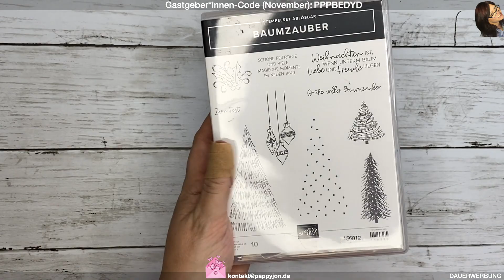Karte „Baumzauber" | für Stempel-Neulinge | card whimsical Trees | Stampin’ Up!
Die Karte „Baumzauber“ ist gerade für Stempelneulinge bestens geeignet.💕Mit wenigen Grundkenntnissen ist eine tolle Karte erstellt.

Wenn Ihr noch Produkte von Stampin’ Up! benötigt, würde ich mich über eine Bestellung inkl. Angabe des Gastgeber*innen-Codes Eurerseits sehr freuen.😘

Ich wünsche Euch viel Spaß beim Nachbasteln.💕💖
Link zum Blogbeitrag:

Liebe Grüße 😘
Yvonne Janssen

Alle im Video verwendeten Stampin´Up! Produkte sind über mich bestellbar. Bestellungen können über meinen Online-Shop oder über mein Bestellformular auf meinen Blog aufgegeben werden.

Bitte beachtet, dass sich die Preisangaben und Verfügbarkeiten der Produkte nur auf den Zeitraum der Gültigkeit des aktuellen Katalogsortiments beziehen. Es ist möglich, dass zu einem späteren Zeitpunkt nicht mehr alle im Video gezeigten Produkte erhältlich sind oder sich die Preise geändert haben.

BASICS (werden regelmäßig verwendet)